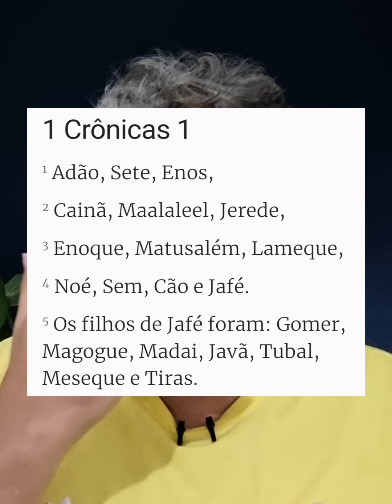Urgente! Sinais dos tempos agora || 3⁰ Gu3rr4 Mundial e a Profecia Bíblica.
Meu Instagram